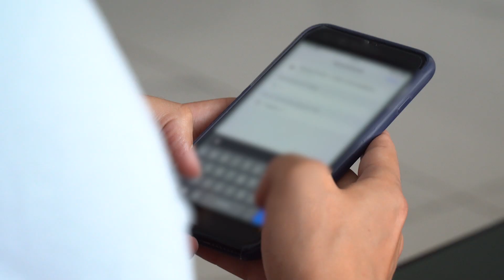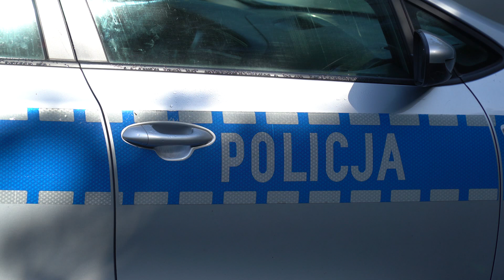Areszt dla oszustek metodą „na pracownika banku”